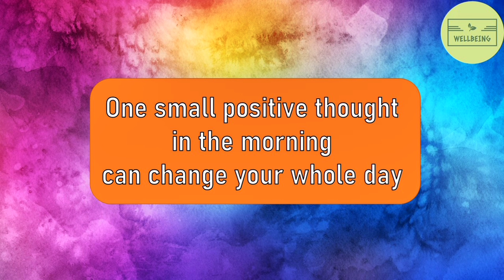A Dose of Positivity || 5 min Meditation Session with Positive Affirmations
A 5 minute Meditation Session with Positive Affirmations to help you harness the power of Positive Thinking 😊

Our thoughts create our destiny. Thoughts are powerful. Thoughts lead to actions. Actions over time become habits. And habits create our personality.
Positive Affirmations are a great way to kick-start your day. When you tell yourself that your life is amazing, you’ll find more and more amazing experiences as your life unfolds. Positive affirmations are very powerful because they release you from negativity, fear, worry, and anxiety. When these affirmations are repeated over and over again, they begin to take charge of your thoughts, slowly changing your pattern of thinking and ultimately changing your life. Self-affirmation also helps to mitigate the effects of stress. The key is to say the affirmation with conviction. It should resonate within you on a deeper level. A few minutes of self reflection can do wonders for your overall WellBeing.

To begin the session - Sit in a comfortable meditative posture with your back straight and your hands on your knees. You may lie down   if you wish to. Close your eyes and calm your mind.
During the session - As I say the affirmations just internally repeat them to yourself. If you feel that some of the affirmations don't  apply to you just ignore them or take them as a challenge to improve yourself.
After the session - Sit in the meditative posture for a few more seconds. Keep your eyes closed. Just Inhale & Exhale and meditate on  the affirmations. Think about which affirmation is best suited for you and which affirmation you would like to keep as your mantra for the whole day. Then slowly open your eyes and have a great day 😁

Positive Affirmations -
 • I choose to be happy today
 • I am grateful for all that I have
 • Today is going to be a great day
 • All is Well in my world
 • I trust the process of life
 • I don't worry about things that I can't control
 • I have a healthy body and a peaceful mind
 • I am blessed to have wonderful family and friends
 • I see failure as a golden opportunity to learn and grow
 • I believe in my dreams and I won't stop until they become real
 • I enjoy every moment of my life
 • Today I will work on seeing the positivity in my life
 • I accomplish anything I focus on
 • I'm proud of my decisions
 • Everyday is a beautiful day and a new opportunity
 • I will be kind to myself and others today
 • It's okay to make mistakes
 • I allow myself to have fun
 • I am not afraid to be me
 • I don't allow my past to ruin my present
 • I finish what I start
 • I create happiness by appreciating the little things in life
 • I treat myself with the same respect that I offer to others
 • I have the courage to say no
 • I face every challenge with a smile
 • I am becoming stronger every day
 • I will not compare myself with others
 • Creating solutions comes naturally to me
 • I am ready to forgive and forget the past

Regards,
WellBeing